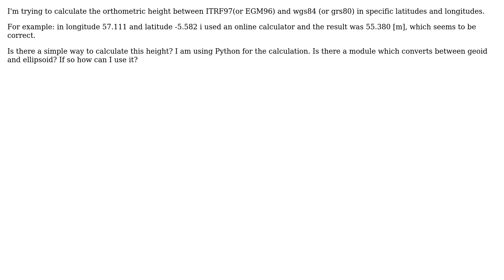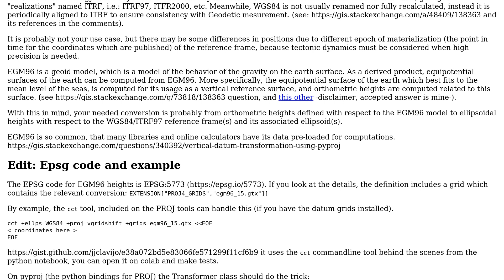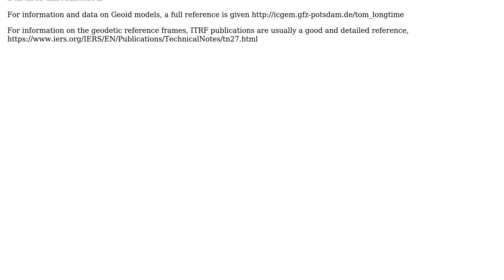GIS: Calculate orthometric height with geoid ITRF97 and ellipsoid WGS84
With thanks & praise to God, and with thanks to the many people who have made this project possible! | Content (except music & images) licensed under CC BY-SA | Music | Images & others | With thanks to user Vince user Javier JC user I d and the Stack Exchange Network Trademarks are property of their respective owners. You are responsible for your own actions.